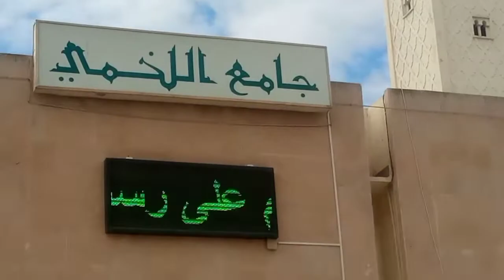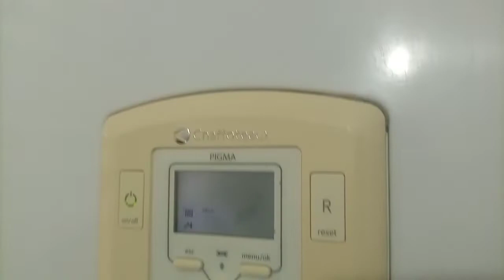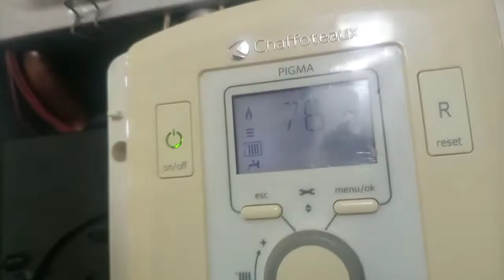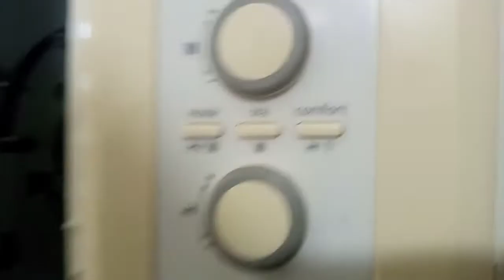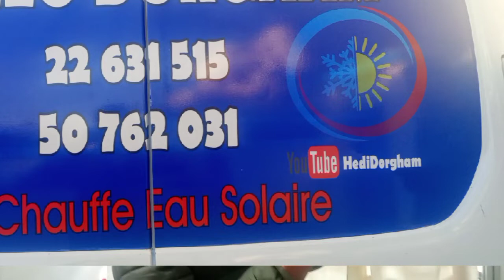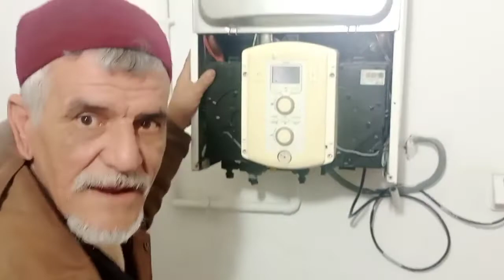comment et pourquoi changer la réglisse, des principes à apprendre chaffotaux/ pigma/ tlia/ ultra/